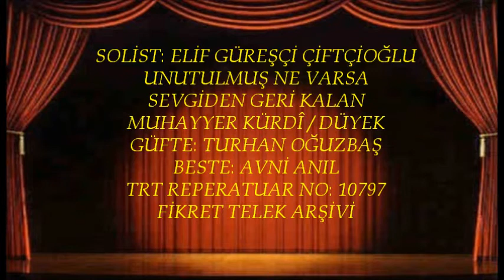ELİF GÜREŞÇİ ÇİFTÇİOĞLU UD TAKSÎMİ & UNUTULMUŞ NE VARSA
MAKÂM: MUHAYYER KÜRDÎ
USÛL    : DÜYEK
GÜFTE: TURHAN OĞUZBAŞ
BESTE: AVNİ ANIL
TRT REPERATUAR NO: 10797